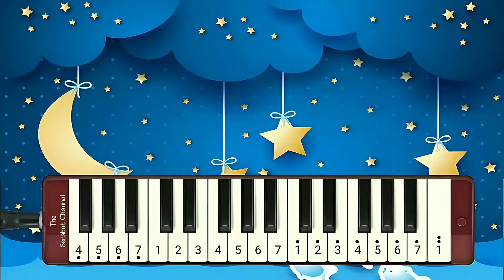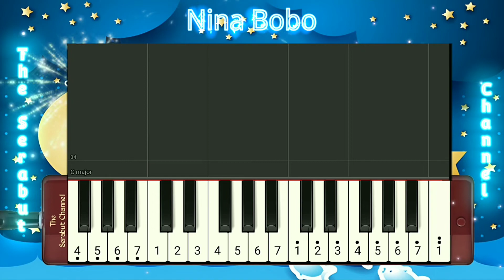Not Pianika Nina Bobo 🥳 | Lagu Anak-anak | Belajar Pianika